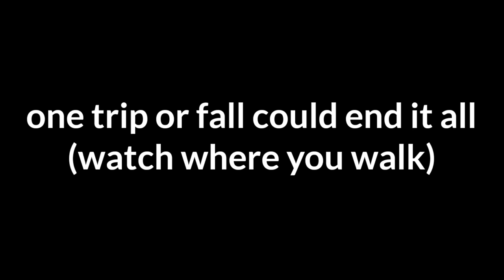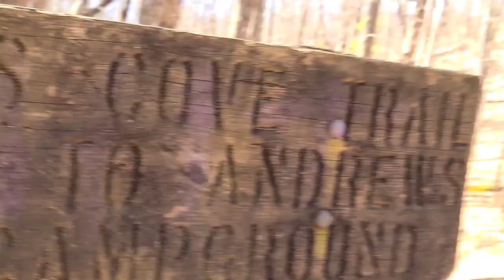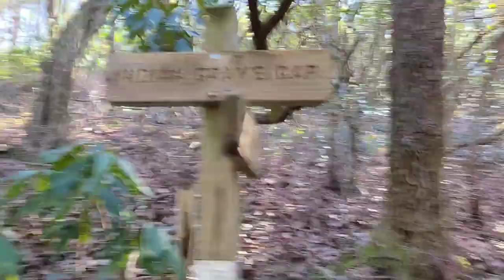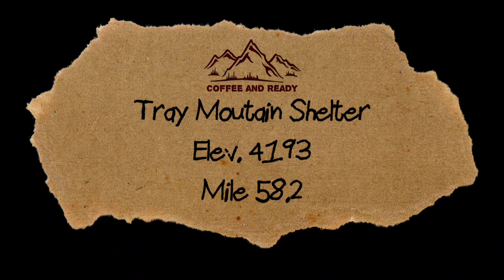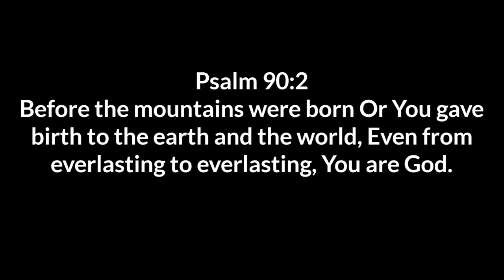AT '21| thru-hike | Ep.9 | Day 7 | Tray Mountain Shelter | Appalachian Trail 2021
2021 Appalachian trail thru-hike
Tray Mountain Shelter
Georgia
Bill and Grace thru-hiking the Appalachian trail in 2021

I will try to have videos out there

Wednesdays and Saturdays  at 4pm (somewhere)
This is our gear list I hope this helps you out in any way.

Bill's gear

Grace's Gear

LINKS

I hope our video made your day a little brighter. Hope you enjoy our upcoming videos. Thanks for following along.

-You support me more than enough by just watching my videos.-

Cheers.

God bless.

We're Bill and Grace

We are thru hikers of Wellington, Ohio

These are the music I intend to use in our AT thru hike vlogs. Feel free to check these links out and support these artists that produce such non copyrighted music for everyone to use.
Cheers

Majority of my music link

Genre : Cinematic,Lo-fi Artist : KCFM Song : Fireworks Mood : Relaxation,Study,Work,Creative Download Link ⤵ Mp3 ) Hi-Res Audio

Genre : Lo-fi,Chill Artist : KCFM Song : Under The Street Light Mood : Relaxing,Study,Creative,Background,Vlog Download Link ⤵ Mp3 ) Hi-Res Audio

Genre : Acoustic,Folk Artist : Alex-Productions Song : A Folk Story Mood : Happy,Hopeful Download Link ⤵ Mp3 ) Hi-Res Audio

Music

For King and Country

Home
By music4video

Family
By music4video

Country music

The Soul-Crushing Monotony of Isolation
By Punch Deck

More music

Genre : Alternative,Acoustic
Artist : Hyde
Song : A New Beginning